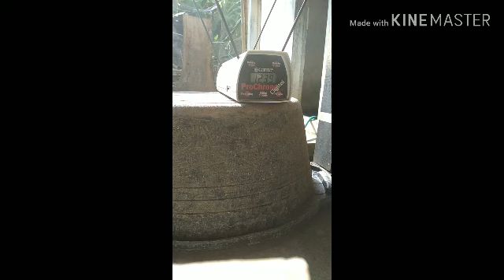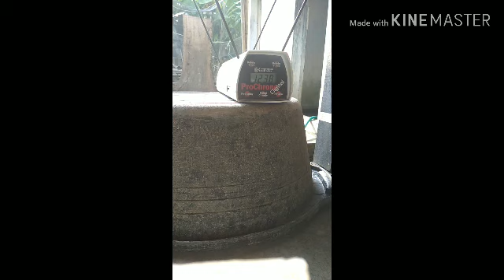AFC THOR MINI,AFC TEXAN(CONDOR,TEXAN)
Tes chrono senapan terkuat